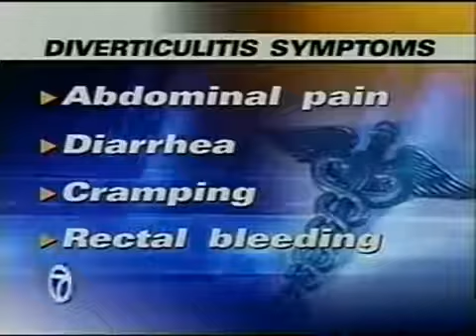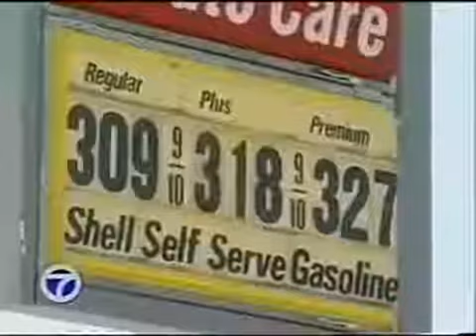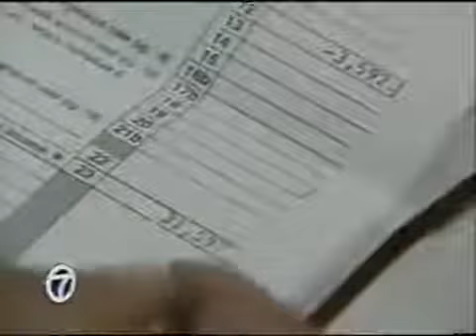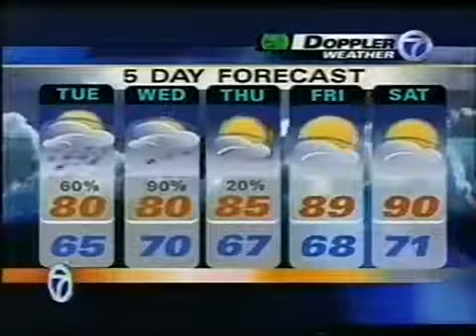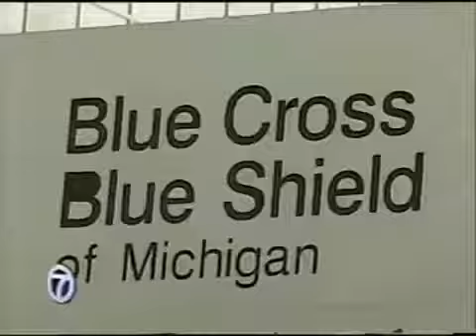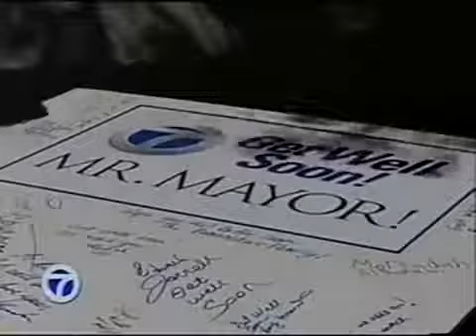WXYZ-TV 7pm News, July 10, 2006 (Part 1)